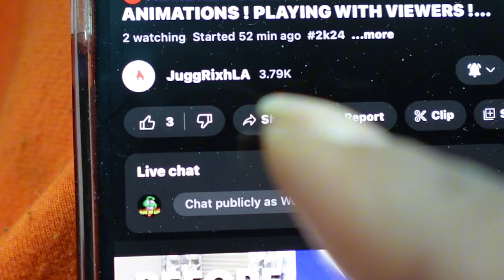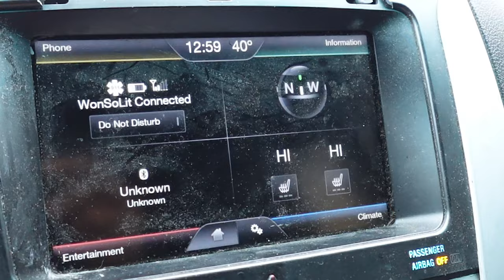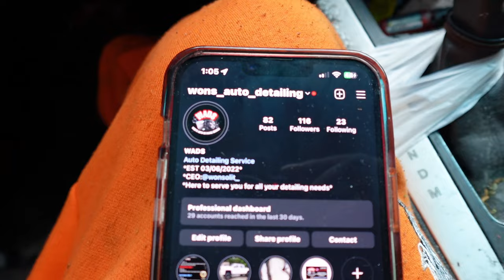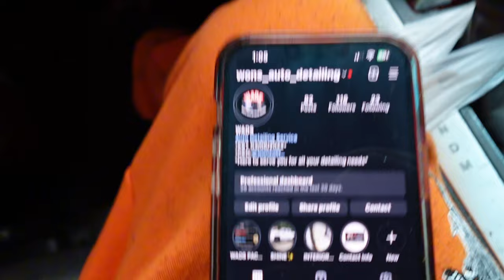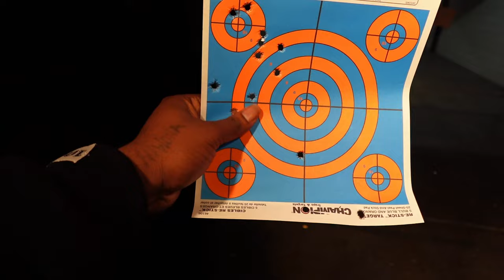GLOCC 17 AT THE GUN RANGE FOR THE FIRST TIME!!!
I TOOK MY GLOCC 17 TO THE GUN RANGE!!!

|pranks| prank| pranks on girlfriend| pranks on boyfriend| pranks on family| prankster| funnymike| funnymike videos| funnymike edits| badkids| funnymike & jaliyah| trending| recommendation| kai cenat|